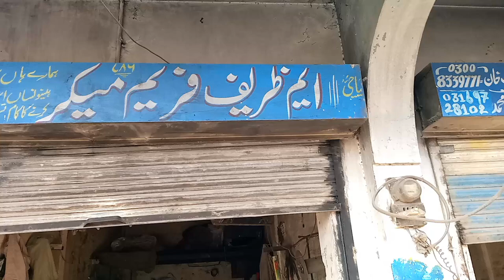truck repair taxila / truck repair in pakistan / zarif khan truck repair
You Tube Queries:-
pakistani truck
pakistani truck repair
truck repairing
pakistan truck repair
truck making
truck videos
truck restoration
truck repair pakistan
truck manufacturing in pakistan
truck wrench
trucks production in pakistan
pakistani trucks
truck accident
truck repair
truck accident repairing and restoration
truck engine repair
repair
truck engine repair pakistan
truck chassis repair
truck repair workshop
repair truck pakistani
pakistani truck repairs